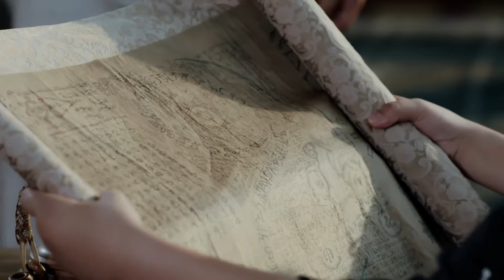【Kung Fu Movie】 太古风云之秦问天传奇EP12｜Creation of The Gods：Lost Fantasy｜盛一伦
每晚20:00更新 ｜ 太古风云之秦问天传奇 盛一伦x王子文x向佐｜上古少年逆天改命振奋人心！

【剧情简介】君望域古羿国，秦家养子秦问天自幼羸弱，秦府被迫将其送入白府联姻，自小寄人篱下，最终辅佐明君羿无为登上皇位，此后秦问天淡泊名利心如止水，与莫倾城一同留在九华门守护羿国。

主演：盛一伦 王子文 向佐